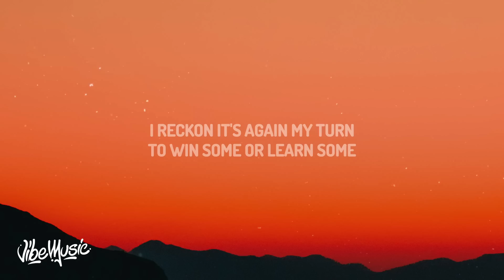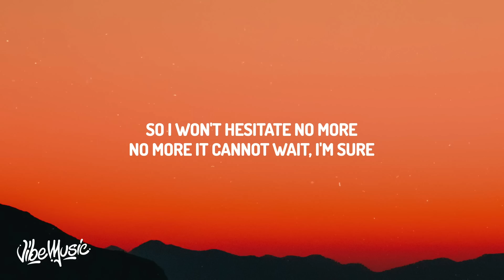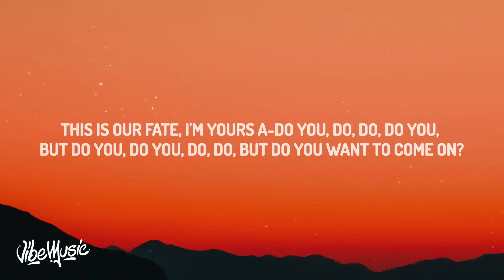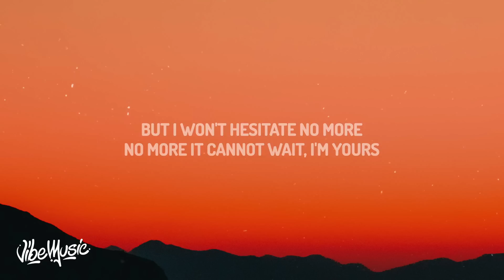Jason Mraz - I'm Yours (Lyrics)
Stream/Download -

I'm yours.

I'm sure.
I'm yours.

Do you want to come on, scooch on over closer, dear

I'm yours.

I'm yours.

I'm Yours Jason Mraz Lyrics
Jason Mraz Lyrics
I'm Yours